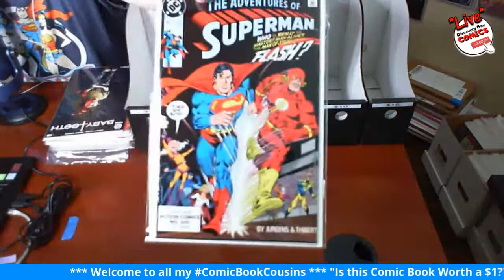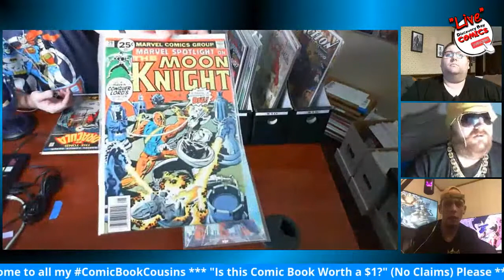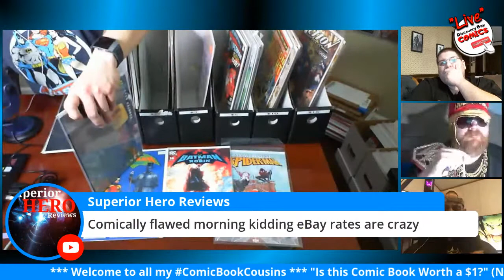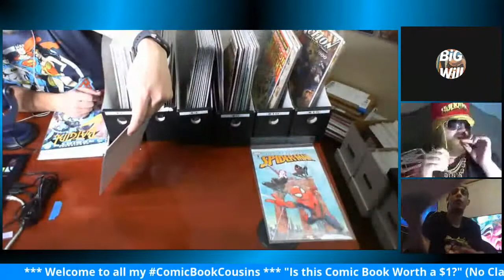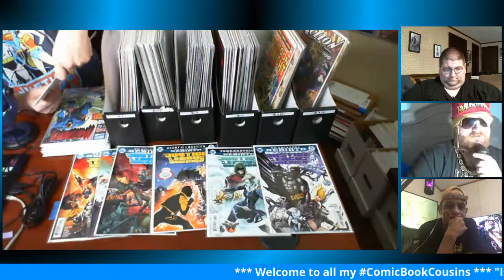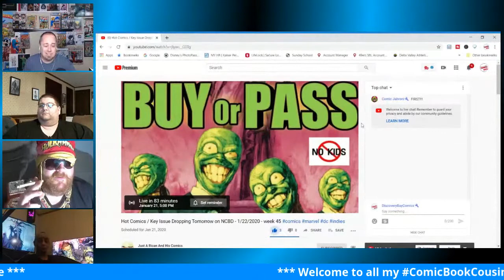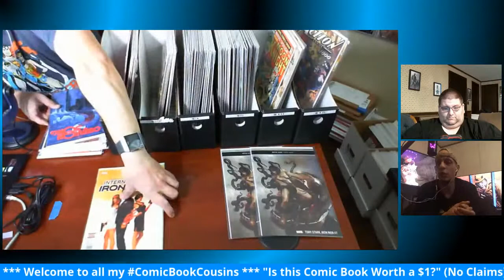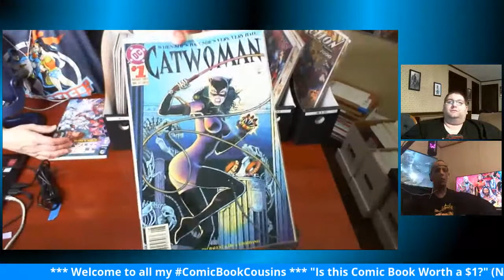Are my Comic Books worth money? Comic Book Sorting for Sale on Pop-Up Shop Show Ep.15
JB
Discovery Bay Comics
14850 Hwy.4, Ste.A #177